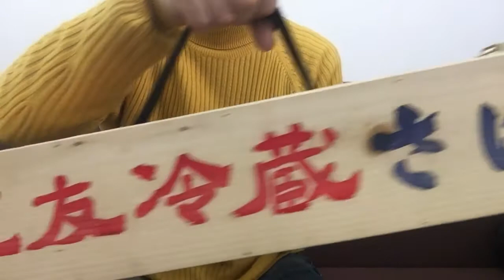ARAMAKI Shakelele Jr. [LAST GUITAR]